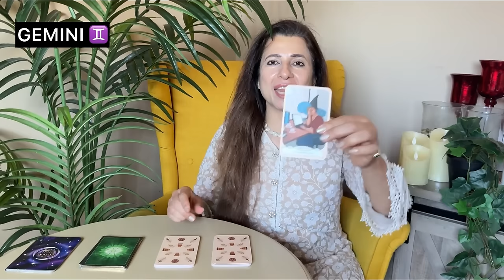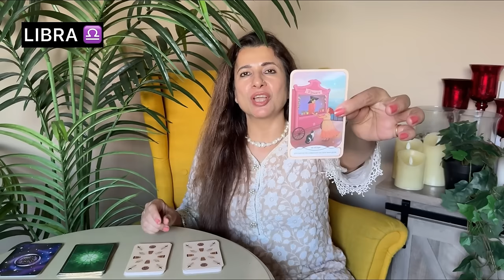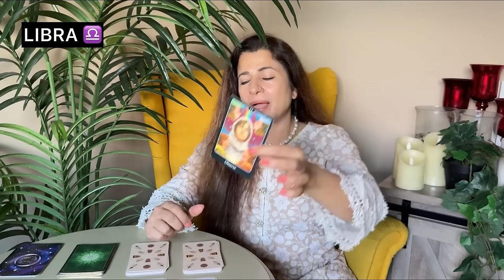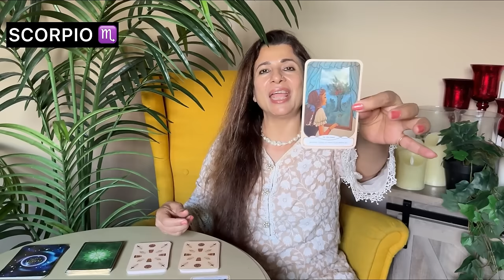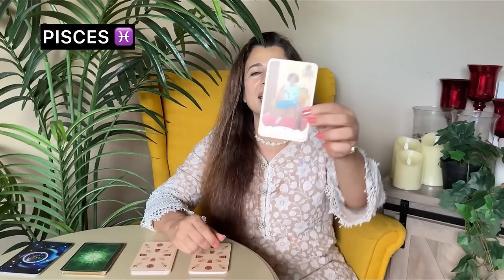🔮Saptahik Rashifal | 12-18 Aug 2024 | All Zodiac Signs | साप्ताहिक राशिफल | Weekly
🎬 Intro: 00:00
♈ Aries (मेष) - 00:40
♉ Taurus (वृषभ) - 06:15
♊ Gemini (मिथुन) - 11:24
♋ Cancer (कर्क) - 15:39
♌ Leo (सिंह) - 19:45
♍ Virgo (कन्या) - 26:06
♎ Libra (तुला) - 30:43
♏ Scorpio (वृश्चिक) - 35:27
♐ Sagittarius (धनु) - 40:12
♑ Capricorn (मकर) - 45:01
♒ Aquarius (कुम्भ) - 49:52
♓ Pisces (मीन) - 54:45